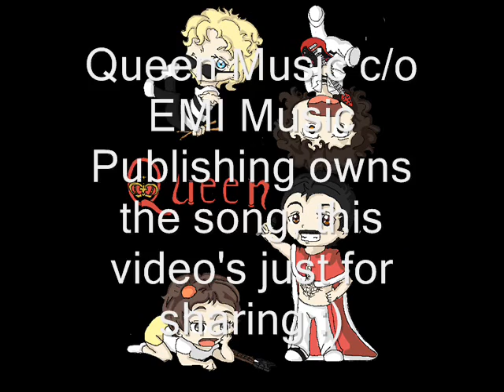Chibi Bohemian Rhapsody (lyrics in description)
I made the distinguished men of Queen into cute little chibi characters :3 Please enjoy, warning it get's a little loud at some points. The song "Bohemian Rhapsody" belongs to: Queen Music c/o EMI Music Publishing, this video's just for sharing :)
Here are the lyrics:

Gallileo, Gallileo,
Gallileo, Gallileo,

for me
for me